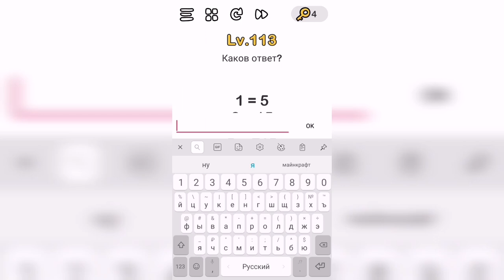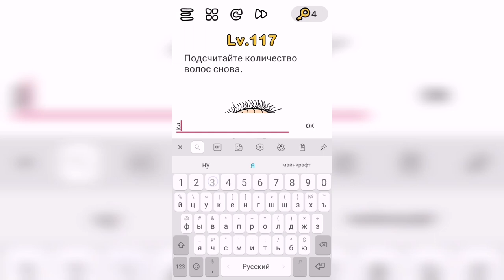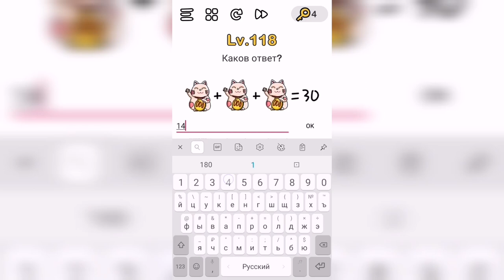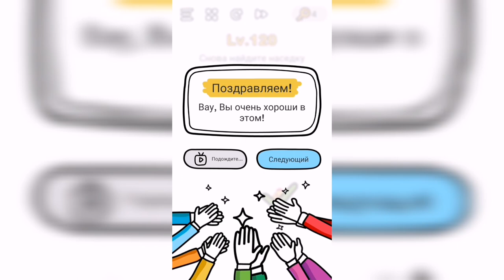Brain Out Уровни 111-120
Lv. 111 Нажмите на меню
Lv.
112 Откройте коробку
Lv.
113 Каков ответ?
Lv.
114 Сколько различий Вы видите между двумя картинками?
Lv.
115 Нажмите на синюю кнопку десять раз, затем нажмите на красную кнопку один раз.
Lv.
116 Сохраняйте баланс!
Lv.
117 Подсчитайте количество волос снова.
Lv.
118 Каков ответ?
Lv.
119 Сегодня второй день рождения Тайка, просто зажгите ему свечи
Lv. 120 Снова найдите наседку

Привет, ребята!